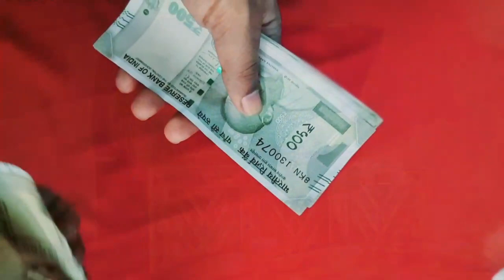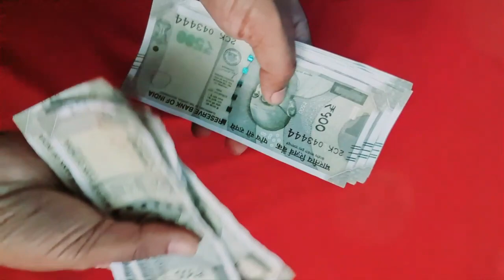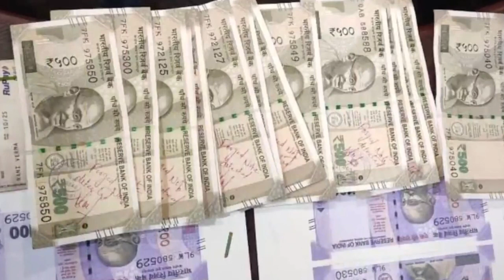ಹಣ ಸಿಗುವ 5 ಸಂಕೇತಗಳು ಇವು, ಅಚಾನಕವಾಗಿ ಈ ಪ್ರಾಣಿ ಕಂಡರೆ ದಾರಿಯಲ್ಲಿ ಬಿದ್ದ ಹಣ ಸಿಗುತ್ತದೆ kannada masters tips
ಹಣ ಸಿಗುವ 5 ಸಂಕೇತಗಳು ಇವು, ಅಚಾನಕವಾಗಿ ಈ ಪ್ರಾಣಿ ಕಂಡರೆ ದಾರಿಯಲ್ಲಿ ಬಿದ್ದ ಹಣ ಸಿಗುತ್ತದೆ kannada masters tips | Chanakya niti full in kannada | Chanakya neeti | Vastu tips for lifestyle | Vastu shastra tips in kannada | Jyothish shastra tips in kannada | Kannada Masters